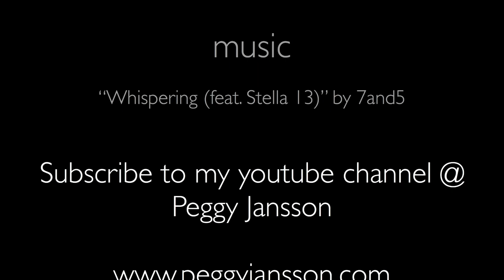The Great Smoky Mountains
A photo slideshow mostly Infrared photos.  This  was a Infrared workshop hosted by Tony Sweet
Photos by peggy jansson

“Whispering (feat. Stella 13)” by 7and5